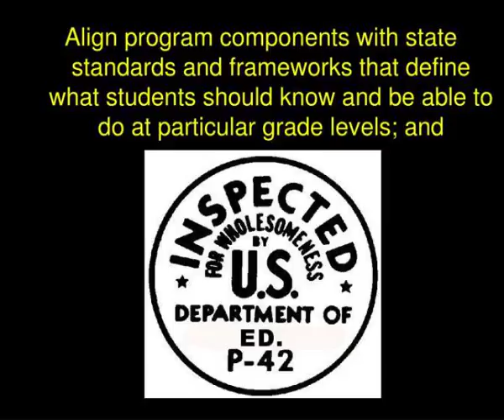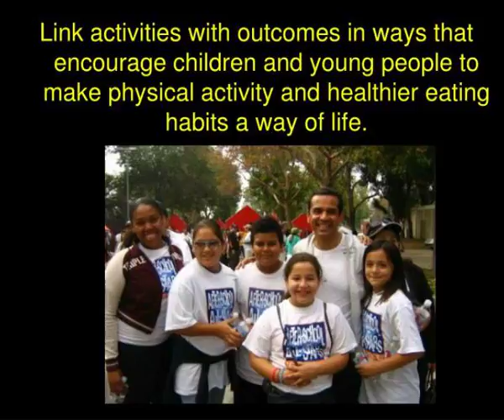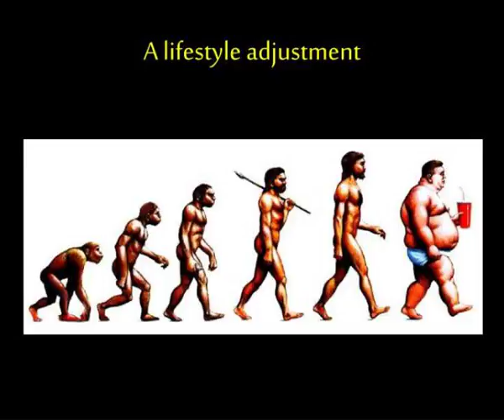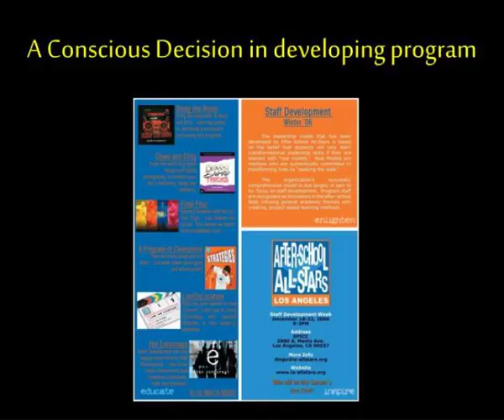organizational overview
Organizational overview.  Nutrition Education Leadership Learning Community AFTER-SCHOOL ALL-STARS.  As a mission-based organization health &amp;amp;amp; nutrition has become a pillar for us.  From pizza parties to ceviche parties!!!. Slideshow 3038064 by gur